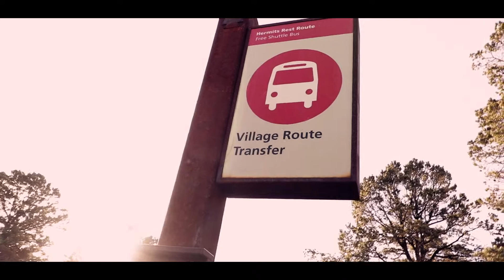Exploring the GRAND CANYON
We made it over to Grand Canyon National Park! We checked out the south rim where we caught the sunset and sunrise. Roo was due for an oil change so we made that happen (gotta keep him happy).

10-18 lens
50mm lens
24mm lens
Drone battery
Action Cam

Hey! My name's Bianca. I like to make videos and post new content every week! I'm currently traveling the Country in a Sprinter conversion van with my friend Jason so my content will be vlogs and van life related content for the time being! Trying to inspire people to get out there and live their dreams cause this is the only ride we got!

Traveling the world with you, one video at a time! Lets live a dream!!! :)